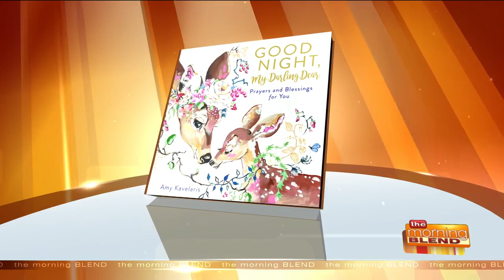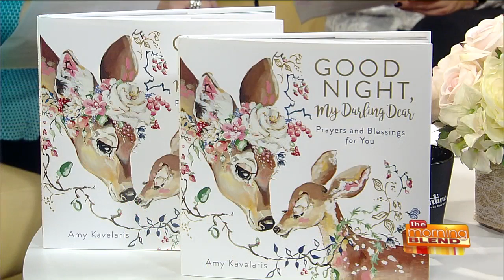"Good Night, My Darling Dear"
With all of the chaos in the world and with anxiety seemingly on the rise, even in small children, artist, author and designer Amy Kavelaris chose to create a whimsical, encouraging, calming book to whisk children off to dreamland. The result -- "Good Night, My Darling Dear" -- is a beautiful and comforting book that's sure to be a bedtime routine favorite. Amy joins us to discuss the book and what she hopes readers will experience.  Amy is hosting a special Launch Party for "Good Night, My Darling Dear" on Sunday, March 8 at 3 pm at the Carriage House in Oconomowoc, There will be a reading, signing, and treats! For more information and to get a copy of the new book, visit BloomPrintStudio.com.